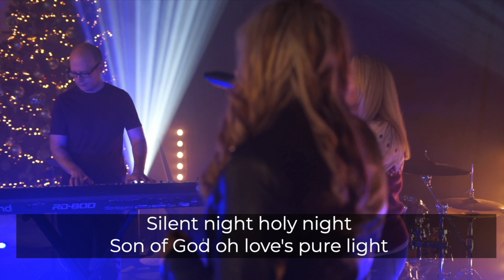Silent Night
We have released all of the music videos from the carols that were sung tonight!

We hope and pray that they bless and encourage you.

Enjoy our version of Silent Night.

Merry Christmas